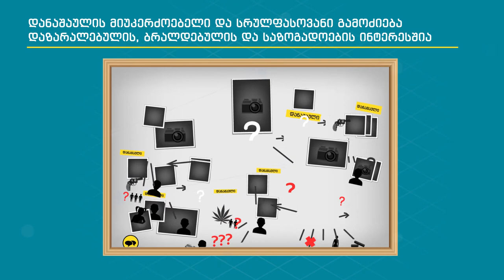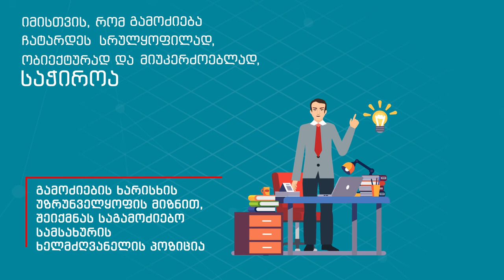საგამოძიებო სისტემის რეფორმა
როგორაა გადანაწილებული გამომძიებლის და პროკურორის უფლებები გამოძიების პროცესში? რა რეფორმებია საჭირო  ობიექტური და ყოველმხრივი გამოძიების უზრუნველსაყოფად? რატომაა მნიშვნელოვანი, რომ გამომძიებელი აღიჭურვოს იმ საპროცესო ბერკეტებით, რაც საჭიროა გამოძიების დამოუკიდებლად, სრულყოფილად და ობიექტურად ჩატარებისთვის?